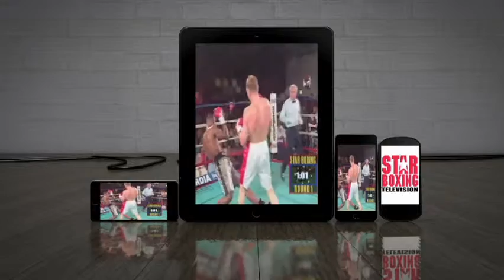Dorian Beaupierre vs Willie Cruz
March 14, 2001 at Yonkers Raceway – Yonkers, NY
Announcers:
Arnie Rosenthal
Steve Farhood